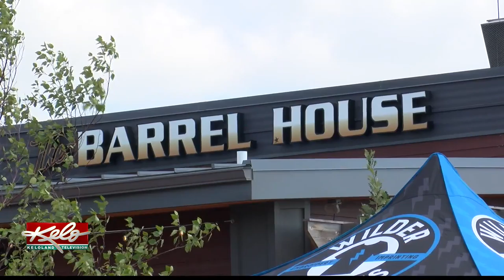Local restaurant raises money for Sioux Falls School District lunch program